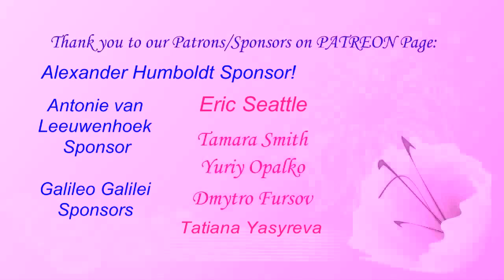How to Make Artificial Nest for Mason Bees Osmia (Megachilidae)? How to Breed Osmia Bees?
= The story about artificial hand-made nest for solitary bees Osmia rufa and Osmia cornuta (Megachilidae, Apoidea, Hymenoptera). Entomlogist Dr Victor Fursov shows video and tells the story about How to Breed Osmia Bees in small, artificial Beehives = nests?

= Гнездо Улей Для Диких Пчел Осмий. Как Разводить Пчел Осмий? Искусственное Гнездо Для  Пчел Осмий. = Энтомолог Виктор Николаевич Фурсов показывает искусственное гнездовье для одиночных пчел Осмий и рассказывает про их биологию и паразитов и показывает пчел Осмий около гнезда в мае.
Благодарность Александру Александровичу Завирюхе  за улей для Осмий.
О ходе эксперимента по разведению Осмий в Киеве будем показывать в следующих видео.
Осмии (лат. Osmia) — один из крупнейших родов пчёл из сем. Megachilidae (Hymenoptera, Apoidea). Более 350 видов, распространённых по всему миру, из них в Европе обитают около 130 видов.
Одиночные пчёлы, большей частью весенние, важные опылители цветковых растений. Гнездятся в свободных полостях (в древесине, в почве, в полых стеблях растений, в пустых раковинах наземных моллюсков и др. укрытиях). Для строительства гнезда используют принесённые извне минеральные или растительного происхождения материалы. Архитектура и строительный материал гнездовых построек видоспецифичен. В умеренных широтах зимуют в стадии имаго в коконе в гнезде. Продолжительность жизни особи около месяца.
Осмии - пчелы средней величины, покровы часто с металлическим блеском, обильно опушены; у самцов длинные усики; у самок собирательный аппарат на нижней поверхности брюшка. Гнездятся в трещинах стен и камней, в тростинках и других готовых полостях. Обычный элемент весенней фауны опылителей садовых пород.
Пчелы осмии значительно лучшие опылители садов, чем медоносные, так как они работают при более низких температурах. Это очень важно при неблагоприятных погодных условиях, которые часто имеют место весной при цветении садов. Незаменимы осмии и в маленьких теплицах, где опыление с помощью медоносных пчел нерентабельно, так как семьи пчел  стоят дорого и нуждаются в квалифицированном уходе. Для опыления сада на Вашем приусадебном участке  или даче  достаточно сотни коконов, из которых выйдет 25-30 самок и сотни трубочек (одна самка может заселить 2-3 трубочки). Расчет простой - для опыления  одного дерева достаточно 1-2 самок, но все же часть будет работать и у Ваших соседей.   Как разводить пчелосмий - инструкция:
1. Зимой, когда надежный лед, нужно заготовить речного камыша, чтобы нарезать из него трубочек диаметром 6-10 мм и длиной от 10 до 20 см. Болотный низкорослый камыш почти непригоден, так как диаметр его стеблей мал.
2. Связать трубочки пучками  по 20-50 штук изоляционной лентой или узеньким скотчем (веревкой) и развесить их в разных местах под крышами, где на них не будет попадать дождь и полуденное солнце. Желательно разместить их в разных концах Вашего и даже соседних участков,  так как есть местности, где осмий много и наоборот. Развешивать трубочки нужно в начале апреля перед началом активного сезона ранневесенних видов осмий.
3.  В августе нужно  “собрать урожай” в виде запечатанных осмиями трубочек и защитить его от птиц, ос и мышей до следующей весны.
Литература:
В.Г.Радченко, Ю.А.Песенко Биология пчел (Hymenoptera, Apoidea). - Санкт-Петербург, 1994, 350стр.
В. Н. Олифир. «Разведение и содержание диких пчел». Москва, ООО «Издательство АСТ»,2005-138с. Приусадебное хозяйство.

Uploaded:        07.V.2021, Kiev, Kyiv, the capital of UKRAINE.
Загружено:     07.V.2021, Киев, столица Украины

3) Ваш добровольный орг. взнос в поддержку канала = от Вас лично и от имени Галилео Галилея, Карла Линнея, Антони ван Левенгука, Чарльза Дарвина, Жан Анри Фабра, Александра Гумбольта, Карла Фриша, - по ЛИНКУ =

проект711 ОСМИИ Гнездо 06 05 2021 Kiev Osmia Bees Hive Nest Flying 344 7m